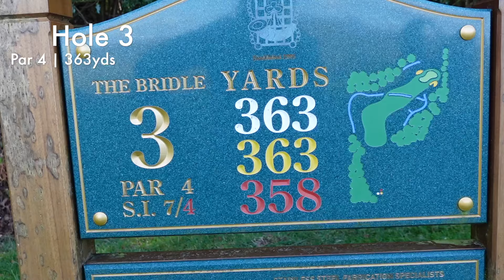MATCH VS TOUR PRO! Wrekin Golf Club (PT. 1/2)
The first match of 2022! How will I fair against a tour professional over 9-holes at his home course Wrekin Golf Club in Shropshire...

Follow Will!